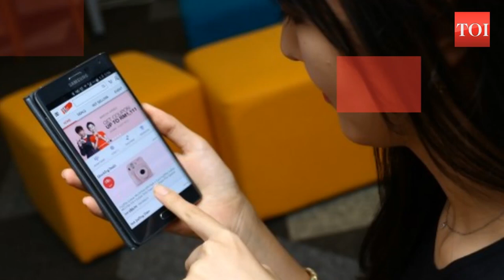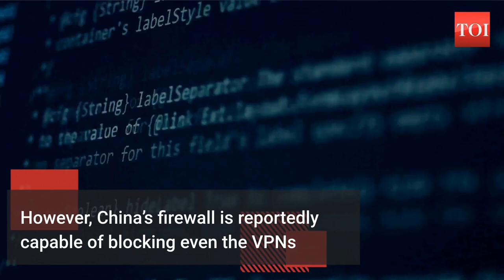China takes on India, blocks access to newspapers, websites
Even before India banned 59 Chinese applications including TikTok and WeChat, China blocked access to Indian newspapers and websites in the Communist state. People in China are reportedly still able to access Indian media websites through a Virtual Private Network (VPN) server. However, China’s firewall is capable of blocking even VPNs. The recent action comes amid the ongoing border tension between India and China after June 15’s violent face-off between both sides in eastern Ladakh’s Galwan valley.